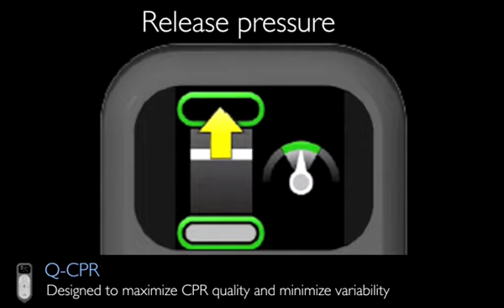Kalp masajı daha güvenli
Kalp masajı yapmak için size yardım eden küçük bir dost. Kalp masajı yapılması gereken yeri üzerinde bulunan sensör aracılığı ile sizin için bulur ve rahat bir şekilde kalp masajınızı yapabilirsiniz. Daha fazla bilgi için